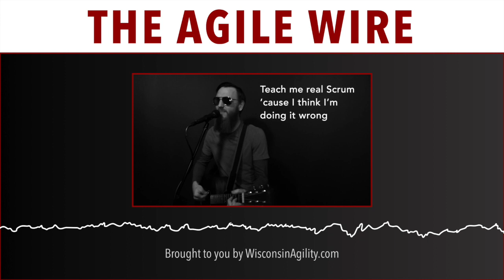Best Sprint With My Scrum Team Explained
00:00 Intro
00:09 New Experiment - Behind the Music
03:58 The Song - Best Sprint With My Scrum Team
06:30 Meaning Behind the Lyrics
10:00 Teach Me Scrum
11:37 Wrapup